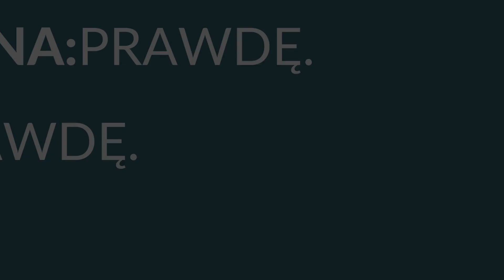Marcin Adamcewicz #2 (@Stowarzyszenie Ostra Zieleń) - NaPrawdę. #110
Gościem 110. odcinka programu był Marcin Adamcewicz - współprzewodniczący Ostrej Zieleni, Radny Krajowy Partii Zieloni, Rzecznik Partii Zieloni we Wrocławiu.
Wejdź na stronę by czytać moje najnowsze artykuły.
Zajrzyj na fanpage by śledzić najświeższe komentarze dotyczące sytuacji w Polsce i na Świecie!